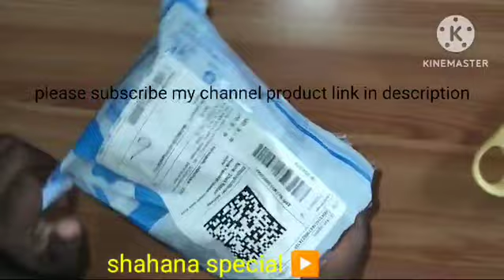super fast charger 599 only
Take a look at this MAXIMILION 80 W SuperVOOC 6 A Mobile Charger with Detachable Cable on Flipkart